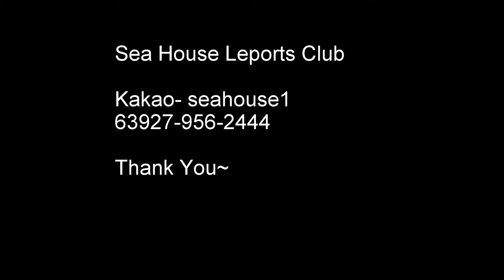4 disc scuba